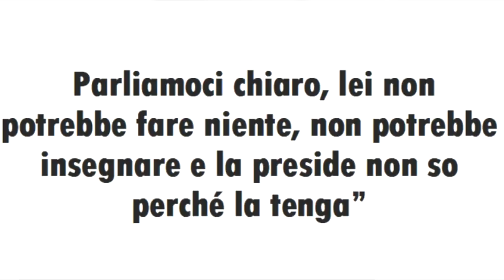BASSANO SEI TU?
Se anche tu vuoi una maglietta come la mia, entra nella pagina di Pampling cliccando qui
e durante l'acquisto ottieni uno sconto del 15% inserendo il mio codice BFOSTER